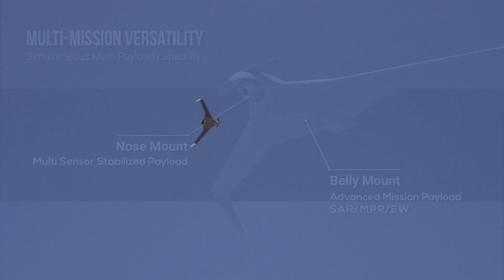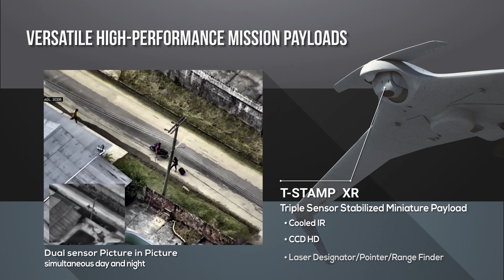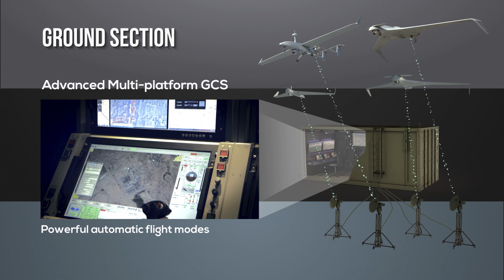Orbiter 4 Tactical UAS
Promotional video of the Orbiter 4 TUAS being offered by Leidos Australia for the Australian Army's Land 129 Phase 3 program.

Video: Aeronautics Group